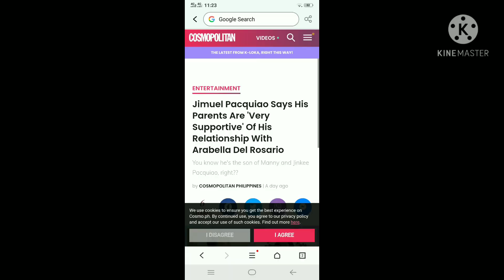MGA MAGULANG NI JIMUEL PACQUIAO SINA SEN. & JINKY BUTONG BOTO PALA KAY ARABELLA DEL ROSARIO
couples sina Jimuel Pacquiao and Arabella del rosario 2 years relationship mas botong boto pala mga magulang ni Jimuel kay arabella compare s adati niyang gf